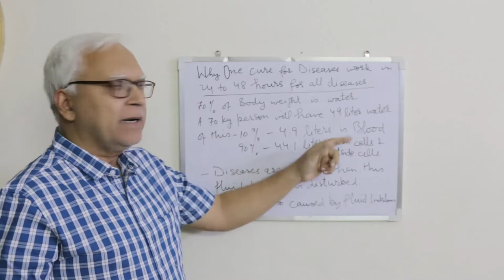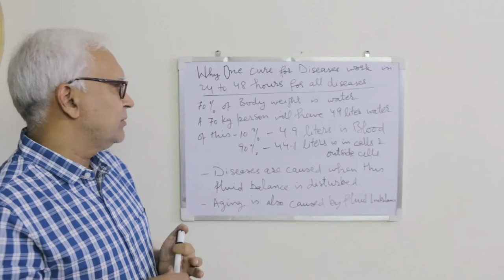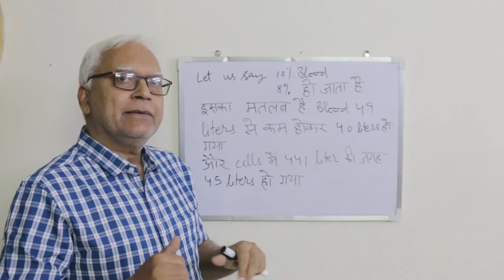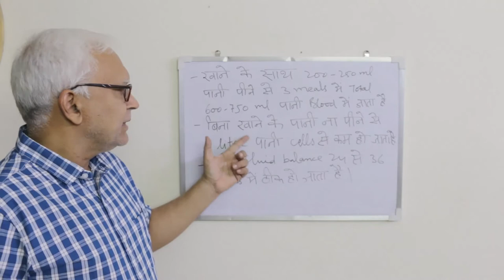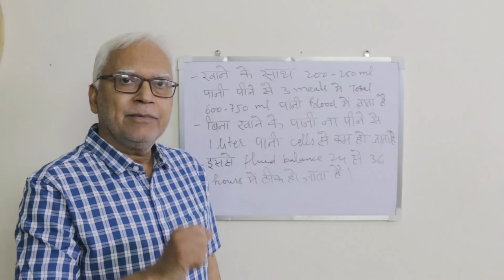How One Cure for All Diseases cures every chronic disease in 24 to 36 hours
How One Cure for All Diseases cure every chronic disease in 24 to 36 hours

70% of body weight is water.
For 70 kg person total water will be 49 liters

Out of this
--- 10% - 4.9 liters is in blood.
--- 90% - 44.1 liters is in cells and outside cells

The chronic diseases are caused due to imbalance in the proportion of the fluid in blood and cells.

One Cure for All Diseases suggests to drink 200 to 250 ml water with meals.
That will be 600 to 750 ml water with 3 meals in a day.

The imbalance is to the extent of 500 ml to 1000 ml in blood in most of the chronic diseases.

One cure does suggests not to drink water on empty stomach or after meals. That reduces 1000 ml water in cells or outside cells.

That is how one cure cures all chronic diseases in 24 to 36 hours.